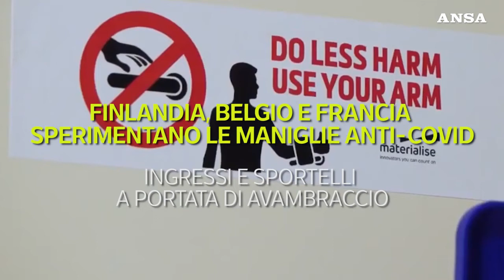Finlandia, Belgio e Francia sperimentano le maniglie anti-Covid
Ingressi e sportelli a portata di avambraccio.